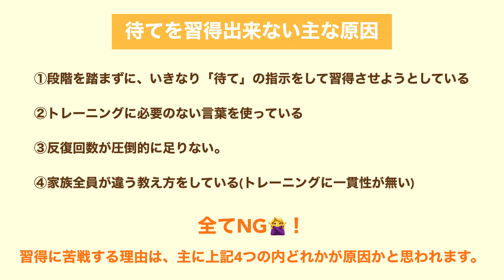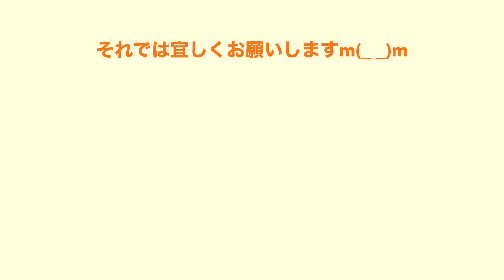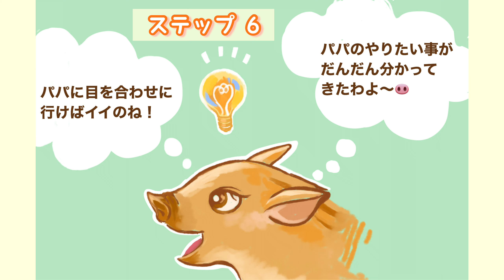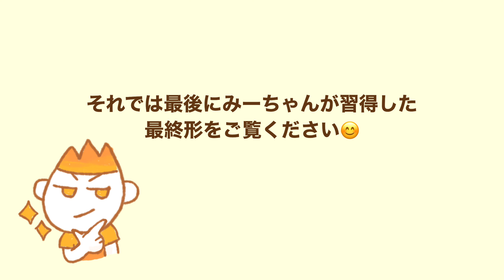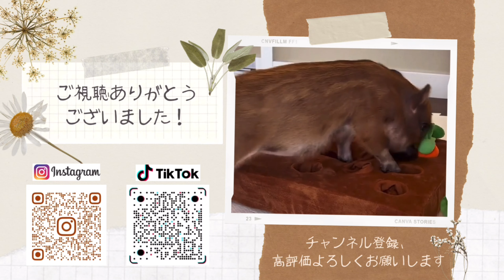世界初⁉︎ 元祖マイクロブタ「待ての教え方」徹底解説 [永久保存版]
多分どのブタさんでもできると思います🥳

□マイクロブタお役立ち情報

□SNS

マイクロブタを世に広める戦略第一弾です😊

タイムスタンプ↓↓↓↓↓↓

0:00 オープニング

1:29 注意事項・準備物など

2:47 ステップ1イラスト解説

4:25 ステップ1実践動画

5:24 ステップ2イラスト解説

5:52 ステップ2実践動画

7:17 ステップ3イラスト解説

7:59 ステップ3実践動画

9:10 ステップ4イラスト解説

9:52 ステップ4実践動画

12:02 ステップ5イラスト解説

12:25 ステップ5実践動画

12:50 ステップ6イラスト解説

13:53 ステップ6実践動画

15:57 ステップ7イラスト解説

17:14 ステップ7実践動画

18:10 ステップ8イラスト解説

19:26 ステップ8実践動画

22:18 補足

22:47 みーちゃんの「待て」最終形動画

23:38 エンドロール、エンディング